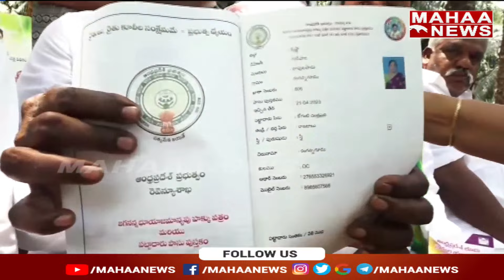నువ్వు ఎవడివి జగన్.. తిరగబడ్డ సామాన్యుడు..: Mahaa Vamsi Analysis On AP Land Titling Act Issue